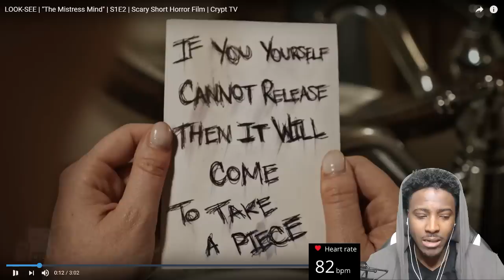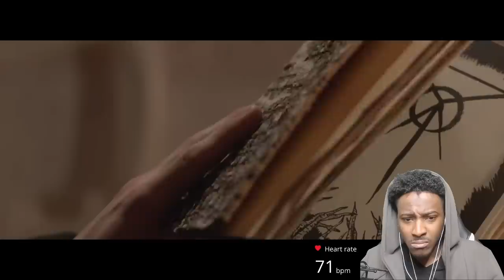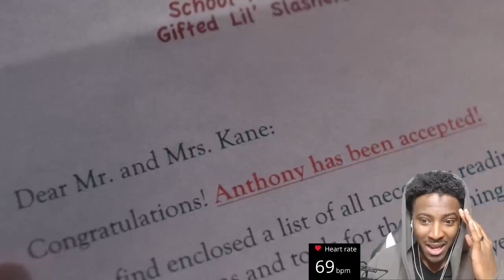MOVIE NIGHT #2 | CRYPT TV Scary Short Horror FIlm Reaction | LooK-SeE ep 2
Yooo Crypt reached out to ya Boii about reacting to some of their short horror film...THIS WAS A MISTAKE MaaaaaN smh 100%